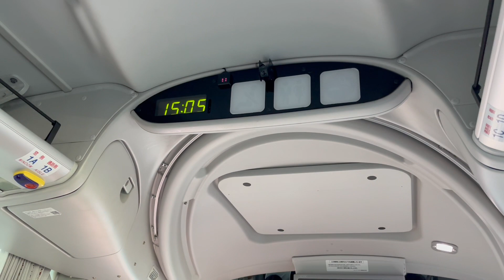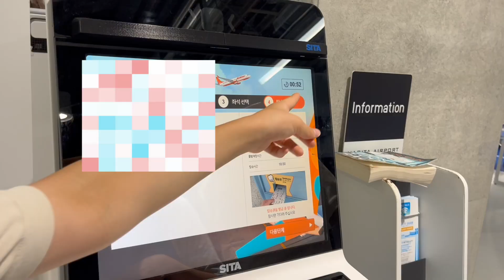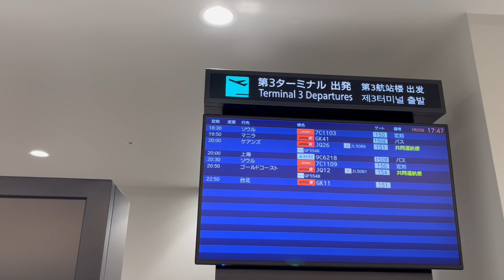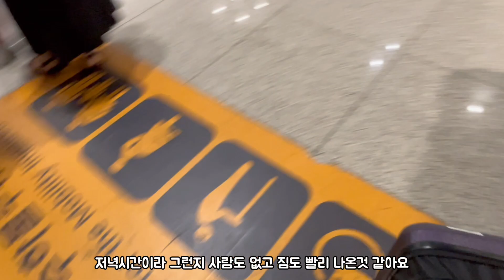도쿄-나리타-서울 까지 가는 여정 / 도쿄 vlog / 東京-成田-ソウル 旅行 / Tokyo Narita Seoul travel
그해 3월에 한국 가려고 예약해둔 상태였는데
1월에 코로나가 나오더니 점점 심해져서 결국 취소가 되었어요
그렇게 해서 5년만에 한국에 가게 되었네요
기대와 설레임으로 가득한 한국 가는 길이예요

👍 도쿄 도심여행 추천영상